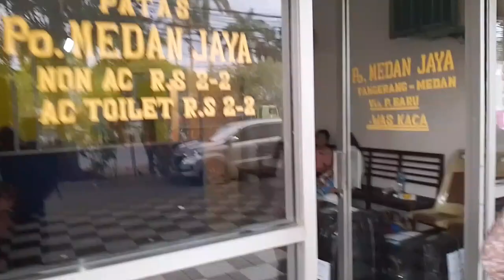Sewa Medan Jaya dari Jakarta Mulai RAME !! Aroma Libur NATARU